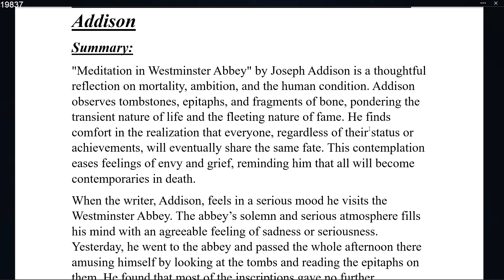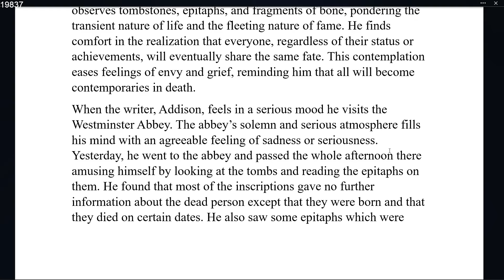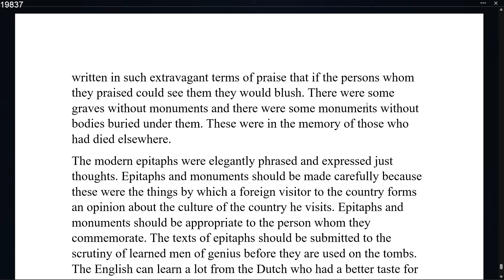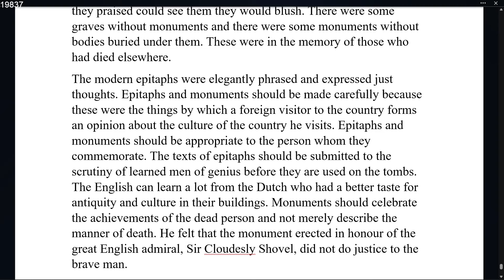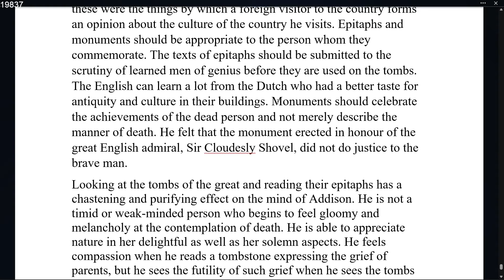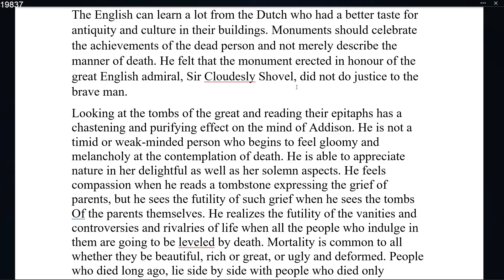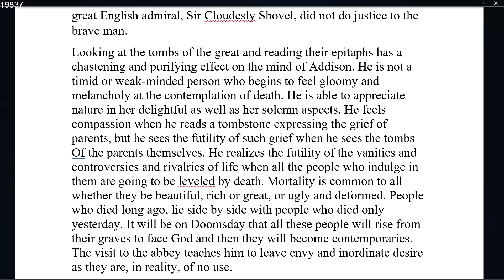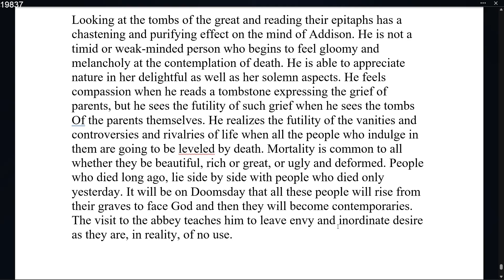Meditation in Westminster Abbey by Joseph Addison | Summary Explanation in Hindi with Notes